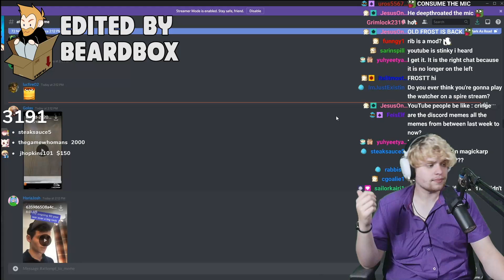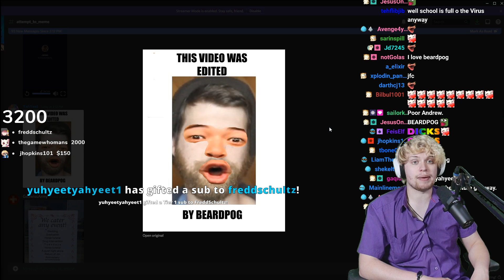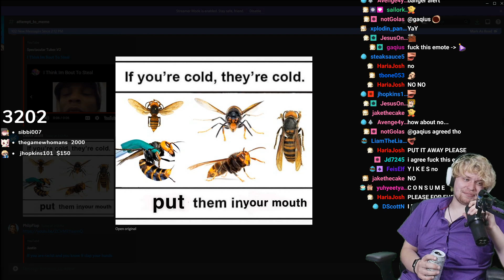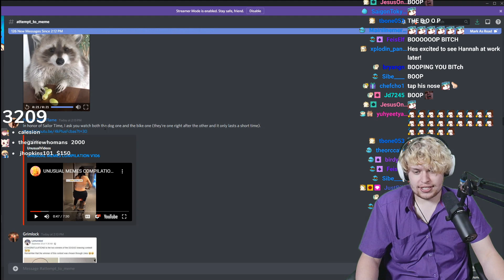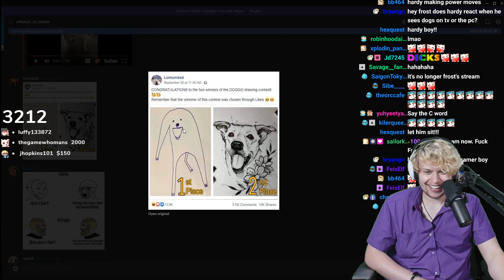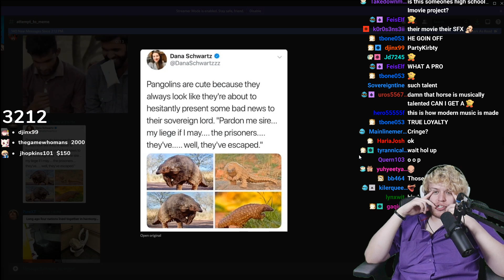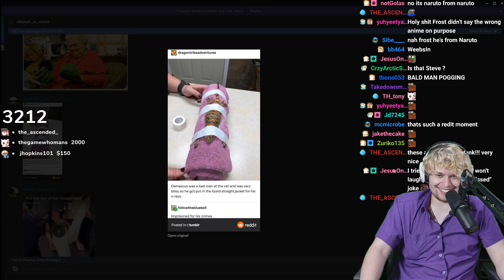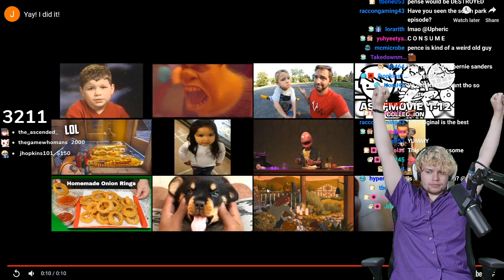I actually could not stop laughing at this meme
When in doubt, put them in your mouth